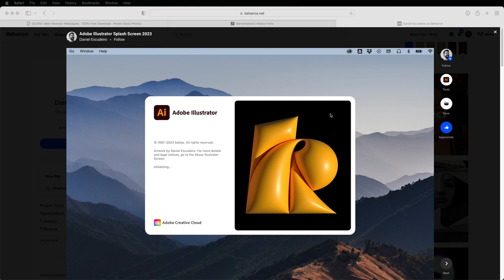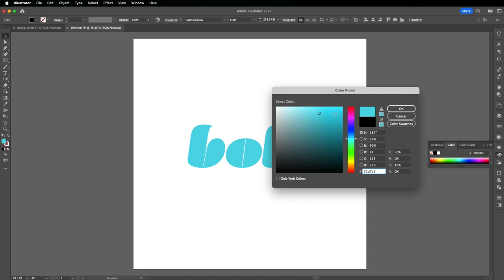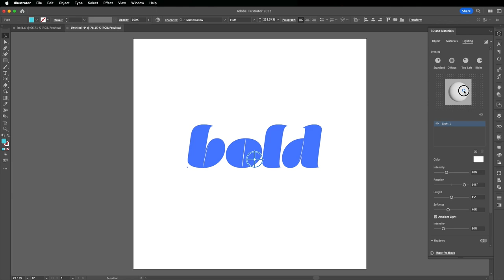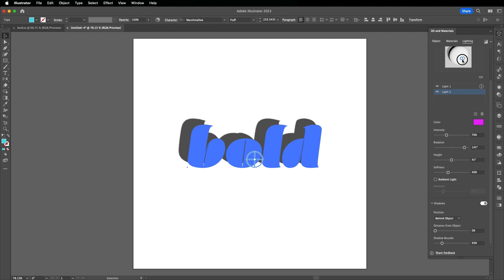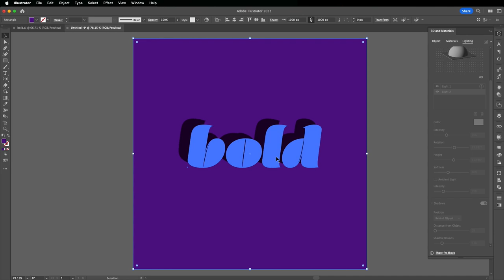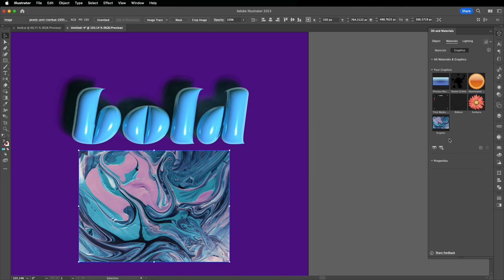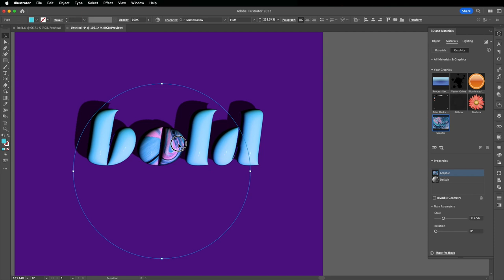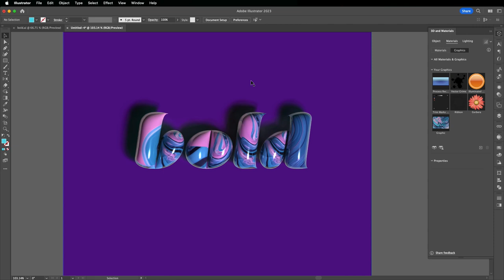Realistic 3D text - Adobe Illustrator tutorials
A realistic 3D text effect created entirely on Adobe Illustrator CC 2023.
Lately the 3D tools on Adobe Illustrator has been very popular, especially after the launch of 2023 version which includes a 3D design on the splash screen.
On this tutorial you can find how to achieve this result and create a 3D text design on Illustrator and additionally how to add a colorful texture to make it more beautiful and unique.

Cheers!! ✌️
A.